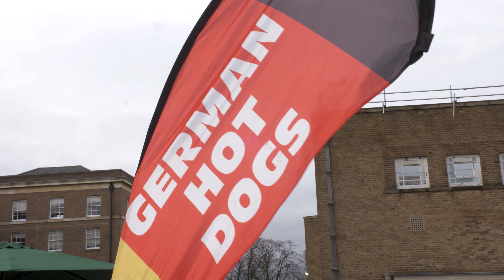Christmas in Leicester - University of Leicester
Celebrate the season in style with great events on campus and throughout the city. Whatever you do, however you celebrate, the University of Leicester wishes you a very merry Christmas.

Filmed by Hayley Evans and Carl Vivian
Edited by Hayley Evans